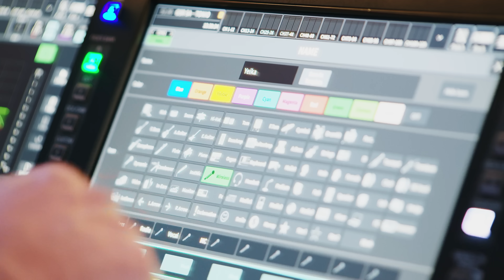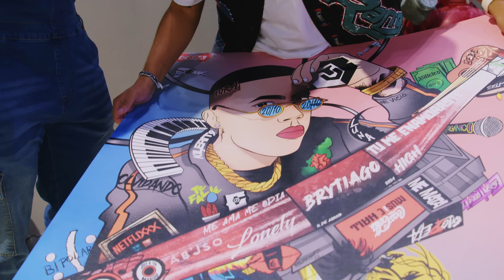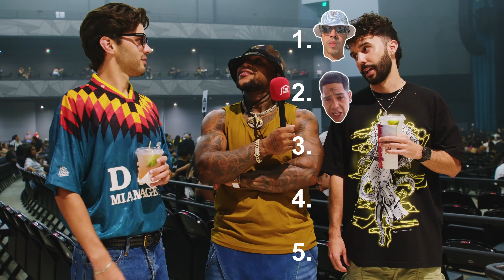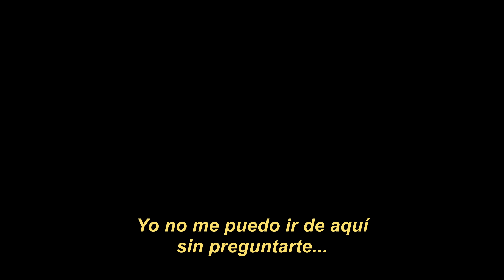EN EL 2024... PRIMER CONCIERTO DE BRYTIAGO EN SU ISLA